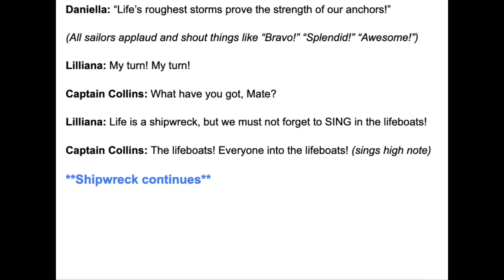Shipwreck - Rehearsal Track